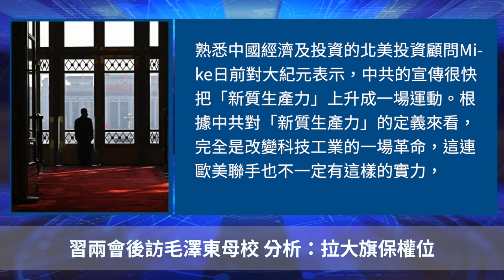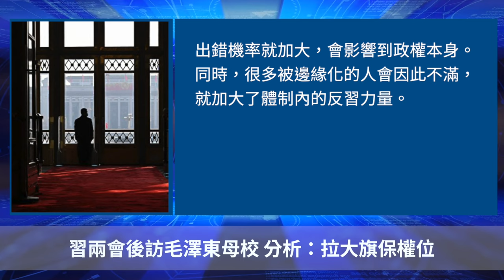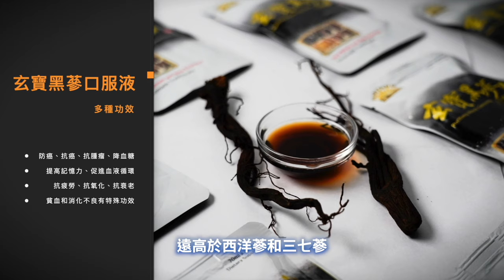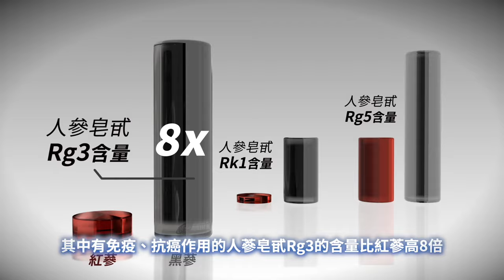習兩會後訪毛澤東母校 分析：拉大旗保權位【 聽紀元 】大紀元新聞網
Line：@puritang
❤️ 留下Email，訂閱大紀元電子報！
1. 秉承普世價值，堅持獨立的原則，維護民眾的知情權，捍衛新聞自由，提倡信仰自由、言論自由、集會自由，尊重人權。
2. 為真相護航，為沉默發聲，始終將讀者的利益放在首位。